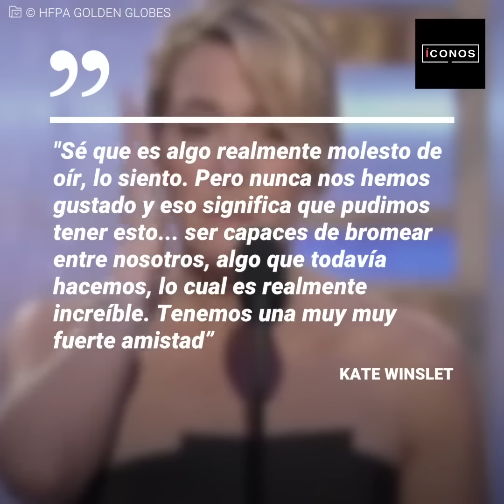Kate Winslet lloró de amor por Leo DiCaprio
"Ni te imaginas cuánto te amo" Entre lágrimas, Kate Winslet hizo públicos sus sentimientos hacia el hombre que marcó su vida: Leo Dicaprio. Desde aquella época de 1997 en que compartieron set en "Titanic", nació un hilo rojo y ya no hubo vuelta atrás...